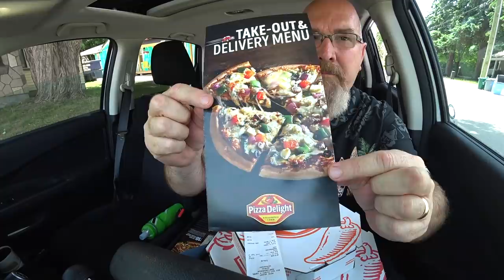Pizza Delight Double Pepperoni & Double Sauce & $100 to the Barrie Food Bank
Ken Domik - KBDProductionsTV
Steering Wheel Tray
Welcome to Pizza Delight! We’re glad you dropped in and we hope to see you soon enjoying our delicious pizza, mouth-watering pasta and fresh salads. Whether it’s our famous garlic cheese fingers, Caesar salad, Donairs or one of our new and exciting menu items, you’ll know it’s been prepared with the freshest ingredients, bought close to home, and served to you with a smile.

A lot has changed since we started in 1968, but one thing remains the same… we still make our pizza dough fresh every day, add your favourite toppings, our secret recipe pizza sauce and finish it off with our Mozzarella Cheese.

Pizza Delight has always been a great place to catch up with friends and family. So come on in and let us take care of the rest.

History

When Bernard Imbeault, the company's co-founder bought a small take-out restaurant in Shediac, New Brunswick called Pizza Delight - the thought of welcoming customers to over 80 locations across Atlantic Canada and Ontario was a distant goal. Now over 45 years later, this dream has come true.

Canadian owned and operated, Pizza Delight was built on family values and holds true to these principles everyday. Bernard’s recipe was simple: start with a great pizza, top it with friendly, down-to-earth service and success will follow. Time and again, generations have come to love our Italian-inspired menu of pizza, pasta, salads, chicken and ribs and know that wherever they are, Pizza Delight always feels like home.

Pizza Delight®, along with Scores®, Mikes® and Baton Rouge®, is part of Imvescor Inc., a Canadian-owned company, with headquarters in Montreal and offices in Moncton.